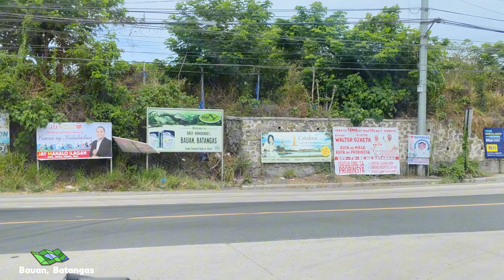CALATAGAN, BATANGAS | NKG-NPI goes to Camp Wagi Beach Resort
Music from Capcut CCTO